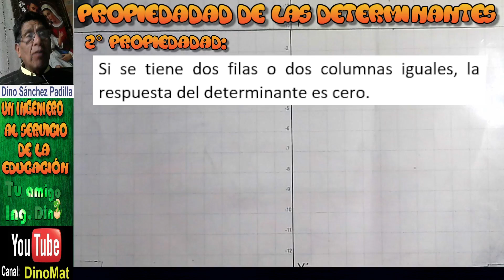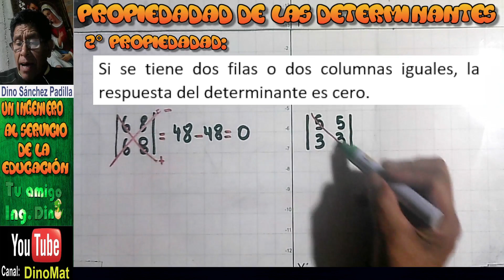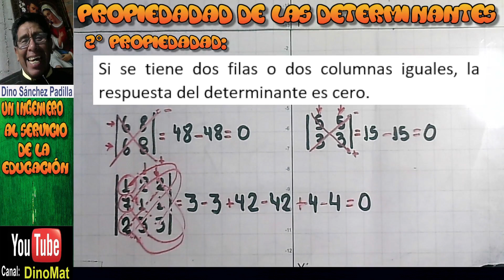MATRICES Y DETERMINANTES 7